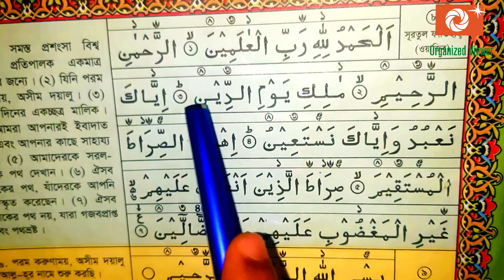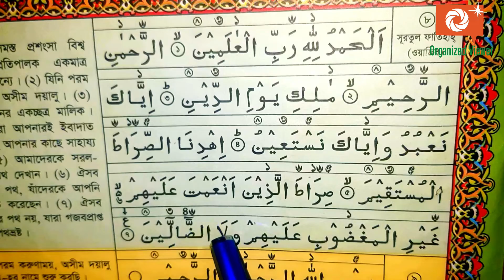Sura Al Fatiha | সূরা ফাতিহা সহীহ করুন সহজ পদ্ধতিতে | Quran Silkkha | Organized Viewer